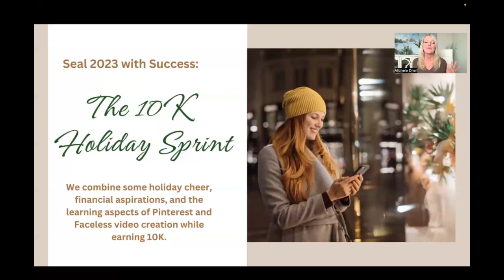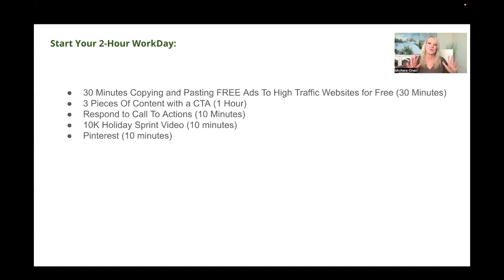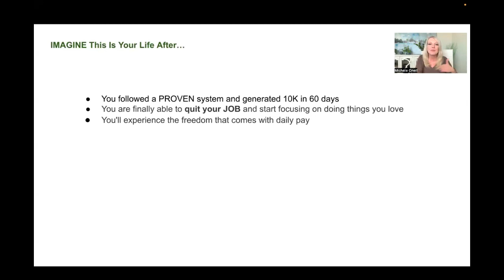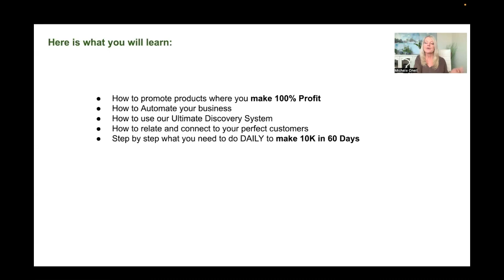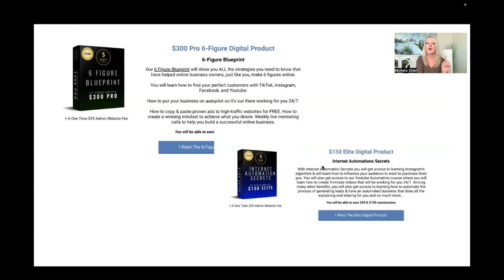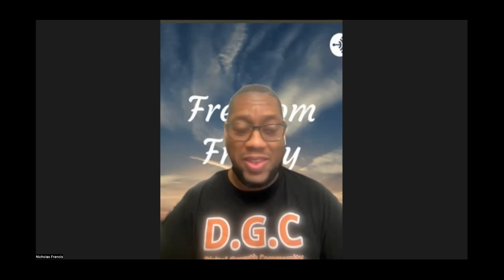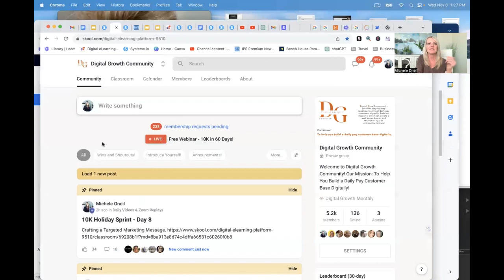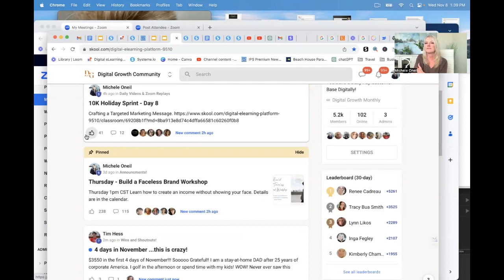10K Holiday Cash Sprint Webinar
Watch to learn step by step how to make 10k in 60 days, following a 2 hour workday, where every step of your 2 hours is laid out for you. You will learn to grow a business with No monthly expenses, No chasing customers, and No creating talking videos.

I am now up to $10k in 8 weeks myself, and so are many others you will see in the video. Our blueprint is a new way to earn daily pay of $100 - $600, without chasing customers, rejection free, and no large social media following required! It’s NOT an MLM.

We give you the free ads and the free places to put your ads, so you never have to worry about what to post. You make 100% commission. The best part is, there are no monthly payments.

There is no recruiting required. We teach you that as well, if you choose, but there are plenty of other ways we teach you to succeed.

Just copy and paste the ads we give you. This is a perfect side hustle for moms or dads looking for some extra income with an automated business.

Just 2 hours per day of work, gives you an automated business working the rest of the day on automation. It's perfect for beginners to digital marketing, as you are given instructions step by step to follow daily, so no experience is required.